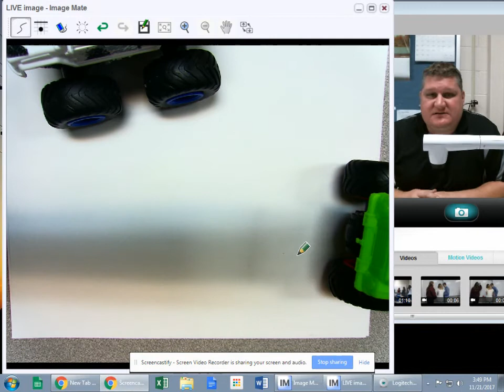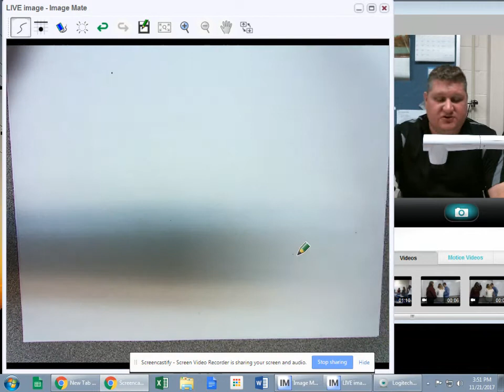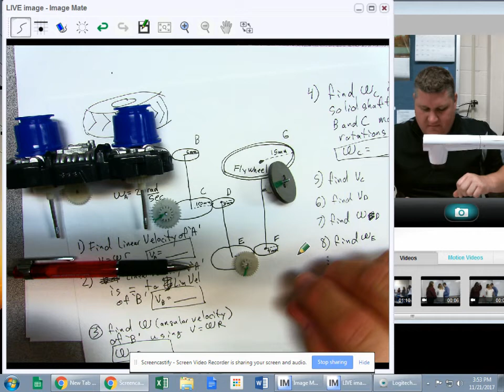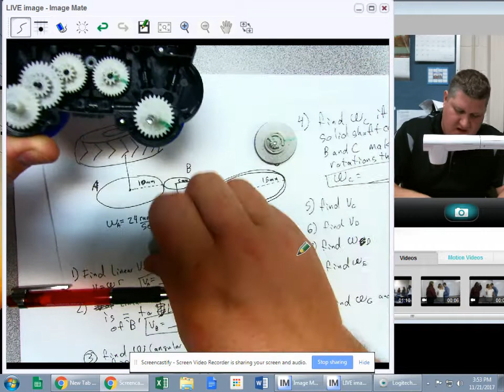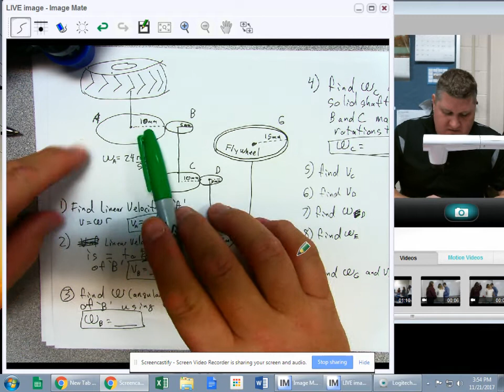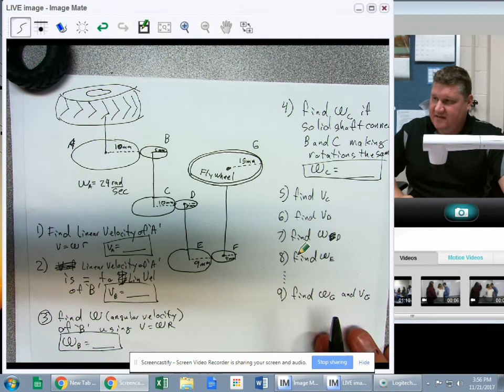Linear Angular Velocity multiple gears